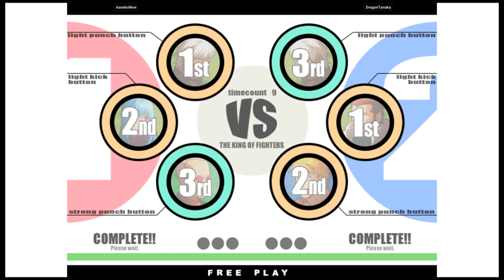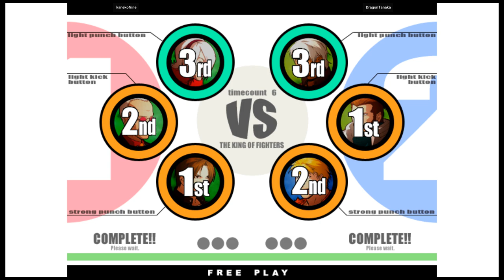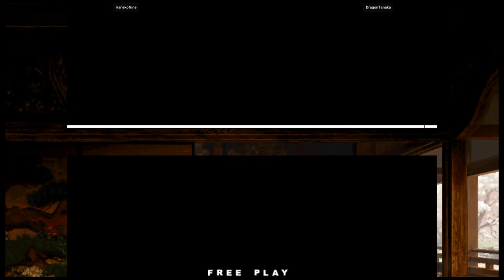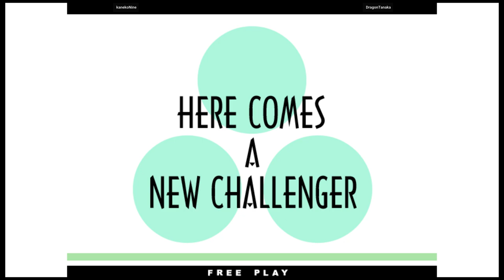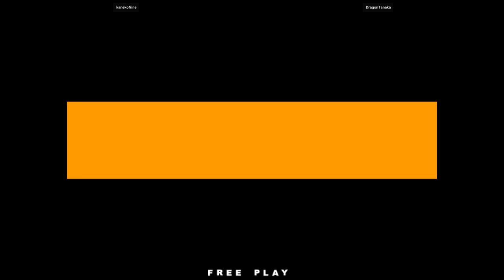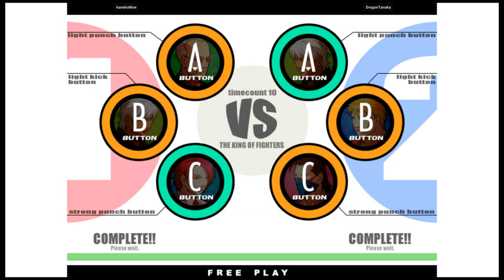KOF XI - kanekoNine VS DragonTanaka | 🇰🇷🇯🇵 Fightcade2